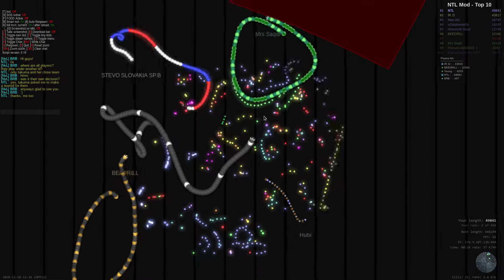[NTL] Nothing To Lose: weekend fun 65K & 95K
I like to play fast so if haters come, I'll just ignore them and treat them as noobs. If it works, ok, if not who cares? I don't have the patience for them and I simply don't care if they kill me or not. I also hate circles and cannibalism... (which haters extensively/exclusively use 'cause LAME).

*** Read MOD's description before installing it ***

Movie speed is 4x. If you want slither native speed set youtube to 0.25x.